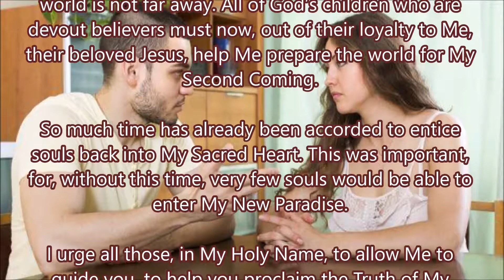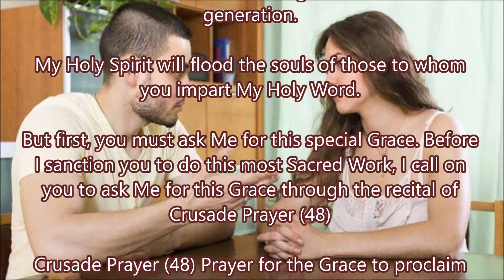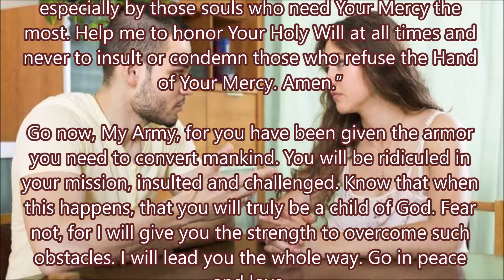Help Me Prepare the World for My Second Coming